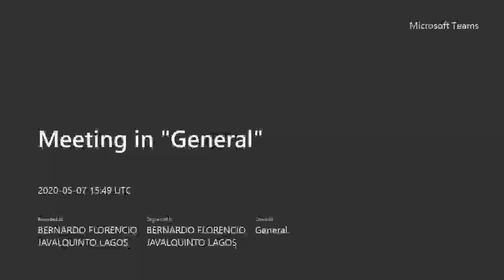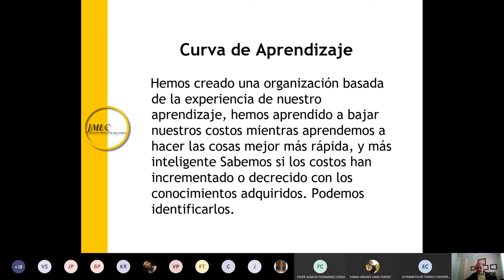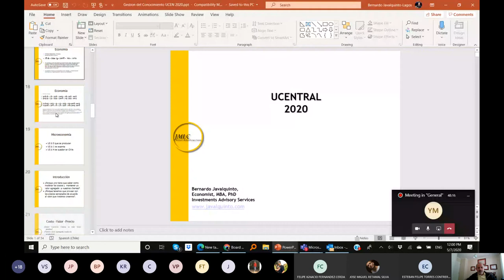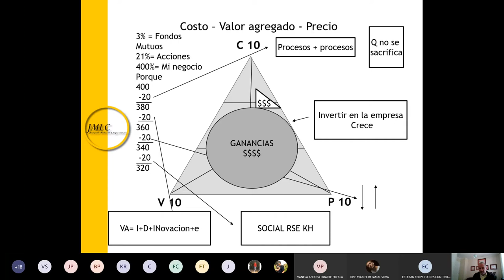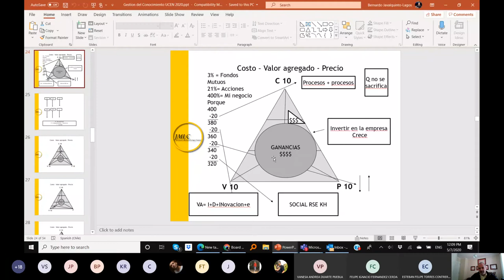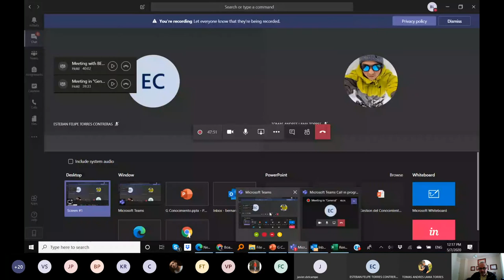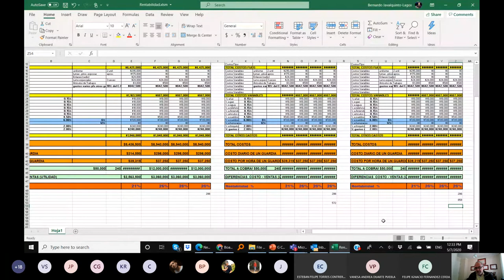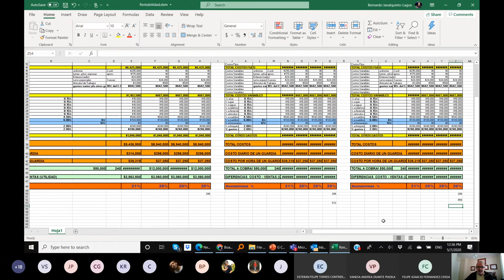Clase recuperacion Jueves 050720 Gestion del Conocimiento UCENTRAL 5to anno Ing Comercial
Profesor Dr. Bernardo Javalquinto, PhD
propiedad intelectual B Javalquinto